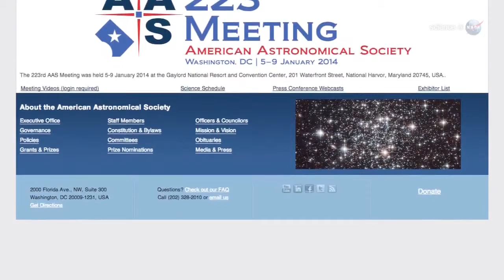ScienceCasts: A Telescope Bigger than a Galaxy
Astronomers have figured out how to use the gravity of distant galaxies to bend light and magnify images, allowing them to see deeper into the cosmos than ever before.